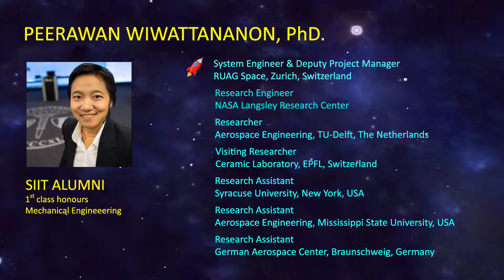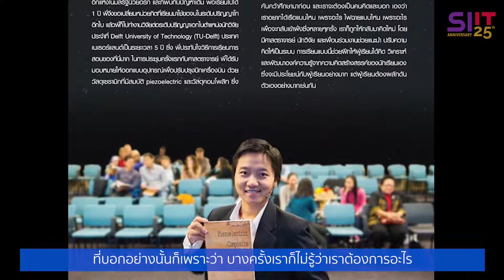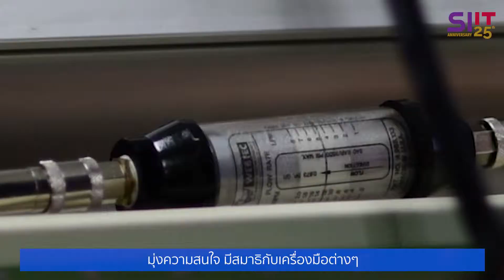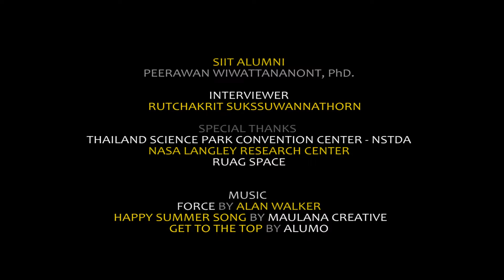Pride of SIIT EP.8 - Dr. Peerawan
ฝันให้ไกล ไปให้ถึง NASA

“การเรียนที่ SIIT มีส่วนช่วยอย่างมากในเรื่องการทำงาน ...เมื่อได้รับโอกาส จงรีบคว้าไว้ และใช้มันอย่างเต็มที่”

ดร. พีรวรรณ วิวัฒนานนท์ ศิษย์เก่า สถาบันเทคโนโลยีนานาชาติสิรินธร (SIIT) สาขาวิศวกรรมเครื่องกล อดีตวิศวกรฝ่ายวิจัยและพัฒนา NASA Langley Research Center หัวหน้าโครงการวิจัยออกแบบและพัฒนายานอวกาศขนาดเล็กให้แก่ NASA ในแผนก Advanced Materials and Processing มาถ่ายทอดประสบการณ์เส้นทางอาชีพและบอกเล่ามุมมองชีวิต เพื่อเป็นแรงบันดาลใจให้แก่รุ่นน้องและผู้ที่สนใจเข้าร่วมเป็นส่วนหนึ่งของครอบครัว SIIT